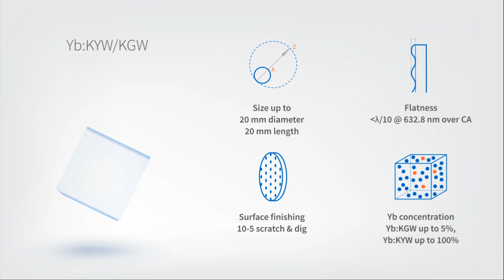Yb:KYW and Yb:KGW crystals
Yb:KGW and Yb:KYW crystals are used as lasing materials to generate ultrashort high power pulses. Yb:KGW can be used as ultrashort pulses amplifiers and these crystals are one of the best materials for high power thin disk lasers.

The broad spectral emission band of Yb:KYW allows the tuning of the laser radiation over 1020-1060 nm range and the generation of femtosecond pulses shorter than 70 fs. Enhanced storage capacity, wide absorption spectrum at 980 nm and high absorption of pump radiation in a small crystal region allow an efficient use of diode laser pump.

As compared to YAG or glasses used as hosts for Yb3+, KYW and KGdW have the advantage of a larger absorption cross section than YAG, which decreases the minimum pump intensity necessary to achieve transparency in the quasi-two-level system of ytterbium.